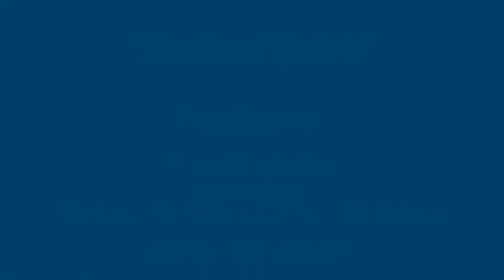01 Radical Faith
The 1st song from the album "Simplicity"